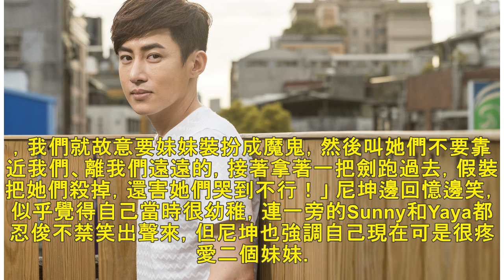專訪／尼坤建議台灣宅男 把妹前先做這二件事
中泰混血的尼坤，1988年出生在美國加利福尼亞，2006年在美國觀看韓流明星巡演時，被另一家著名經紀公司JYP相中，經過兩年練習生培訓後，以2PM組合成員的身分正式出道，憑藉著「只應天上有」的外表，尼...